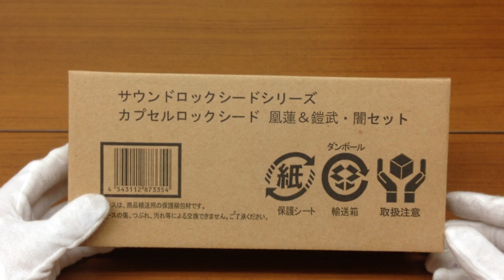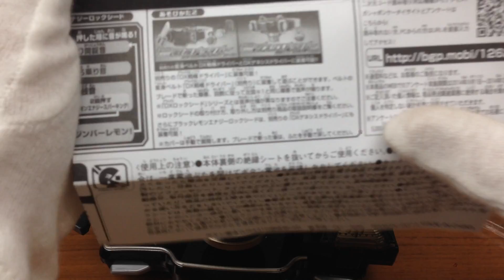仮面ライダー鎧武 サウンドロックシードシリーズ カプセルロックシード 凰蓮＆鎧武・闇セット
プレミアムバンダイ限定
仮面ライダー鎧武 サウンドロックシードシリーズ カプセルロックシード 凰蓮＆鎧武・闇セットの紹介動画です、、、が、個人的に萎え萎えしちゃっててごめんなさい；；